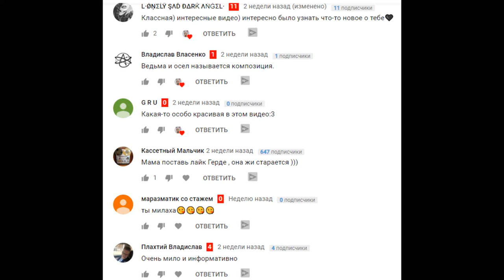КАК СНЯТЬ КОРОЛЕВСКОЕ НАРАЩИВАНИЕ В ДОМАШНИХ УСЛОВИЯХ